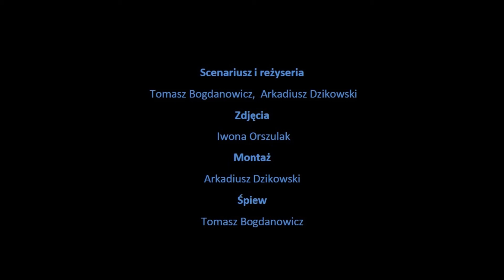Podwyższenie Krzyża Świętego w domu głównym Zakonu Szpitala Najświętszej Maryi Panny.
Film zrealizowali pracownicy Działu Edukacji Muzeum Zamkowego w Malborku 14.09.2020 o godzinie 12.00, nawiązując do liturgii jednego z najważniejszych świąt zakonu krzyżackiego.

Cesarz Konstantyn I Wielki na Soborze w Nicei w 325 poznał Makarego, biskupa Jerozolimy. Ten opowiedział mu, że w mieście znajdują się  pamiątki po śmierci Chrystusa, ale są przysypane ziemią i gruzami po zburzeniu Jerozolimy w 70 i 132 r. Cesarz wysłał na poszukiwania relikwii swą matkę Helenę. Odnalazła ona trzy drewniane krzyże, użyte podczas krzyżowania Jezusa i dwóch złoczyńców razem z Nim. Były ukryte w cysternie znajdującej się niedaleko Golgoty. Zidentyfikowanie Krzyża Świętego było możliwe dzięki titulusowi wymieniającemu imię skazańca. W 614 roku król perski Chosroes podbił Palestynę oraz Jerozolimę. Wtedy jerozolimska relikwia Krzyża Świętego została uprowadzona do Persji. Po zwycięstwie, jakie cesarz Herakliusz odniósł w 628 nad Chosroesem, Persowie zostali zmuszeni do oddania relikwii. Na pamiątkę tego wydarzenia w Kościele katolickim obchodzi się 14 września Święto Podwyższenia Krzyża Świętego.